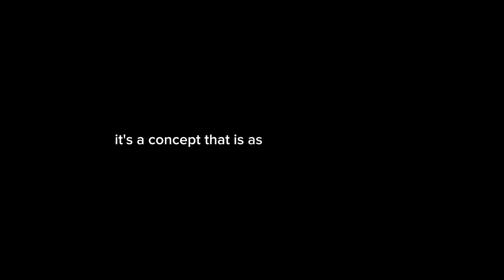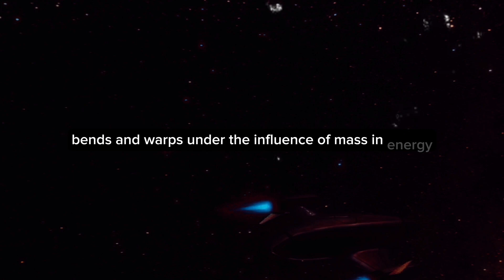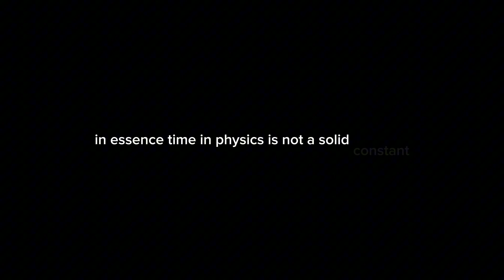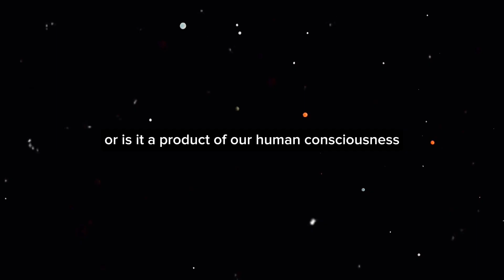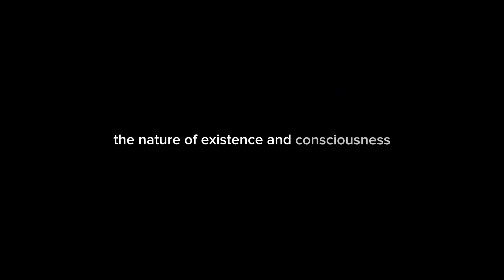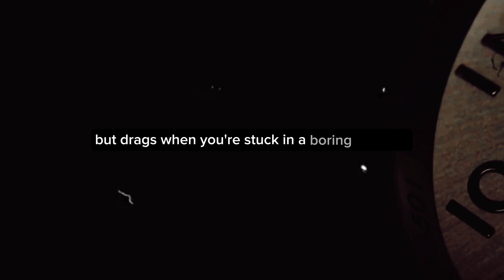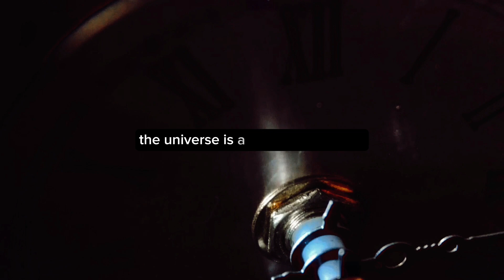What Actually Is Time | AH Documentary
Prepare to set out on a remarkable voyage into the mysterious universe of time! We go deeply into the intriguing idea of time in this engrossing video, solving its riddles and investigating its intriguing hypotheses. Come along with us as we explore a fantastical and exciting version of time where the possibilities are endless.

We explore every angle in our search for knowledge, from the perplexing ideas of time dilation to the astounding notion of time travel. Admire the opportunities and consider the important issues that come up when we consider the nature of time itself.

This film will take you on an incredible journey that will make you reevaluate everything you thought you understood about time, all thanks to its striking images and thought-provoking commentary.

OUTLINE:

00:00:00 The Intrigue of Time
00:01:54 Time in Physics
00:03:32 Time in Philosophy
00:05:21 Time in Biology
00:07:19 Wrapping up Time